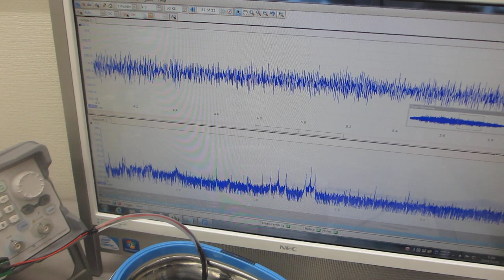超音波発振システム（25MHz 2ch 200MSa/s）と、超音波洗浄器（42kHz 26W)